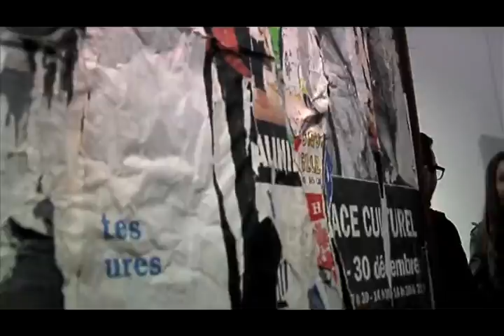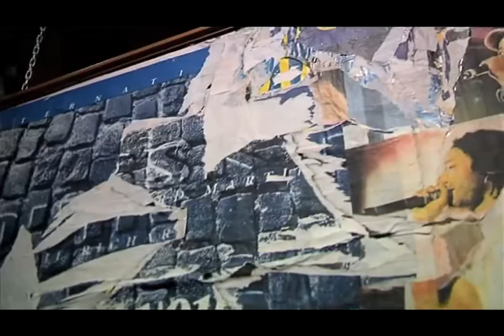Vernissage Jacques Villeglé Opere dagli anni 60 ai 2000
MOSTRA: Jacques Villeglé. Opere dagli anni '60 al 2000
DESCRIZIONE: personale di Jacques Villeglé
A CURA DI: Dominique Stella
INAUGURAZIONE: Giovedì 14 aprile ore 18.30 con la straordinaria presenza dell'artista
PERIODO: 14 aprile 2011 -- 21 maggio 2011
SEDE: YvonneArtecontemporanea
Contrà Porti, 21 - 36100 Vicenza
ORARI GALLERIA: Martedì -- Sabato 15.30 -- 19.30
Giovedì 14 aprile alle ore 18.30 Yvonneartecontemporanea inaugura la mostra personale di Jacques Villeglé. Opere dagli anni '60 al 2000, con la straordinaria presenza dell'artista.
Jacques Villeglé è una delle maggiori figure dell'arte contemporanea francese. A 85 anni gode meritatamente del riconoscimento istituzionale internazionale, consacrato nel 2008 dalla retrospettiva al Centre Pompidou di Parigi. E' l'unico artista francese esposto al Moma di NewYork. Lo sguardo di Jacques Villeglé, acuto, di un blu penetrante, alimenta la sua opera fatta di pezzi rubati, al servizio del Lacerato Anonimo. Certo riconosce il suo essere pittore, ma lo vive con ironia, come una contraddizione: un artista che si appropria di un'opera creata da anonimi sui tabelloni pubblicitari. La sua generazione, secondo Villeglé, non ha portato i grandi cambiamenti dell'avanguardia dell'inizio del XX secolo, ma ha affinato le ricerche dei suoi predecessori, apportato forme e tecniche nuove, coltivato un certo spirito di apertura, un comportamento ironico. L'appropriazione dei manifesti lacerati è una di queste, inventata da Villeglé e Raymond Hains. Nel 1949 a Parigi, entrambi hanno l'idea di impadronirsi di questo materiale pubblico. Da allora, Jacques Villeglé s'impossessa di un manifesto così come un rapace della sua preda. Il gesto è al servizio dello sguardo. L'artista sceglie un manifesto per un insieme di caratteristiche: la matericità, il contenuto, l'immagine, i cromatismi: "Raymond Hains preferiva soprattutto le parole o le lettere, a me interessava l'insieme. Però, ho preso alcuni manifesti politici in funzione del soggetto." Dopo l'individuazione, estremamente rapida, "riesco velocemente a giudicare un affiche, sono distaccato, non ho mai l'impressione di averlo fatto io".Villeglé inquadra mentalmente l'opera. Il gesto di appropriazione al servizio dello sguardo è rapido, persino violento. Jacques cattura, trafuga ciò che l'occhio ha notato, precipita sulla preda. Il suo stile personale che privilegia l'anonimato lo ha allontanato da Hains, ognuno ha proseguito per la sua strada. Jacques décollagiste ha continuato fino al 2000 a catturare manifesti emblematici, pur inventandosi parallelamente una scrittura propria che ha intitolato "Segni socio-politici". Questa scrittura gli consente di interpretare il mondo attraverso un linguaggio personale che trasfigura la realtà quotidiana in un romanzo atipico e colorato col quale ci racconta il mondo. E' il suo modo di partecipare all'avventura odierna della quale lui rimane una figura forte, critica e contemporanea.
Nella galleria Yvonneartecontemporanea sono esposte 4 opere della serie "Segni socio politici" e una cinquantina di décollage dagli anni '60 al 2000 che ripercorrono le vie della Francia dove il maestro Villeglé ha "trovato" le sue opere
Catalogo disponibile realizzato con il contributo di IndustrieGraficheVicentine